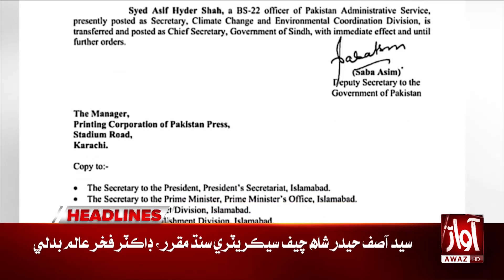Heavy Rain Prediction in Pakistan | Headlines 03 PM | Weather Updates Today | Awaz Tv